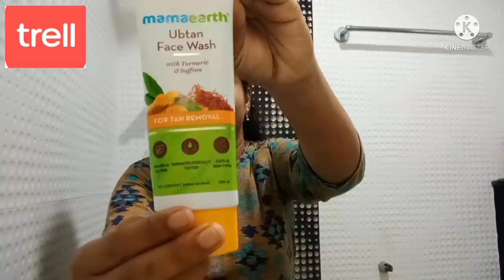ಅಂತೂ ಹೊಸಾ ಸೋಫಾ ಬಂತು/ಎಷ್ಟಾಯ್ತು? ಬೆಳಗಿನ ತಿಂಡಿಗೆ ಅವರೆಕಾಳು ಬಾತ್/daily routine.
"Description text in Kannada"

Trell ಒಂದು ಜೀವನ ಶೈಲಿಯ ವಿಡಿಯೋ ಮತ್ತು ಶಾಪಿಂಗ್ App. Trell ಶಾಪ್ ನಲ್ಲಿ 600 ಕ್ಕಿಂತಲೂ ಅಧಿಕವಾದ ಬ್ರಾಂಡ್ಸ್ ನಿಂದ ಒರಿಜಿನಲ್ ಪ್ರಾಡಕ್ಟ್ಸ್ ಮೇಲೆ ವಿಶೇಷವಾದ ಆಫರ್ ಪಡೆಯಿರಿ TrellShop.

Trell is a Lifestyle video and Shopping app. Get great deals and amazing offers on genuine and branded products! TrellShop.